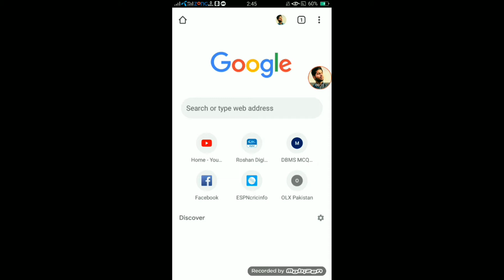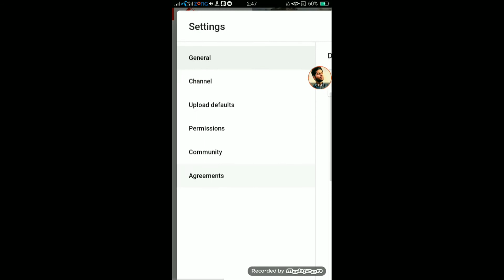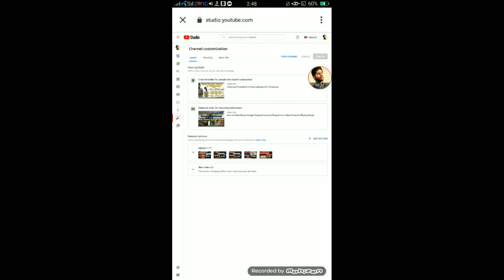How to unhide Subscribers count | Subscriber unhide kaisa kare ?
Use # AskMateen for your questions in comments